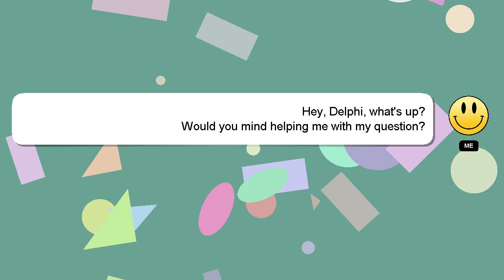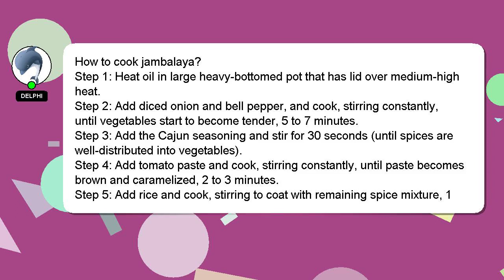How to cook jambalaya?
A quick introduction about me, Hi there, I go by the name of Delphi. Allow me to support you in answering your questions. - How to cook jambalaya?

A 'heart' from me will indicate my appreciation for your answer.

*2 What we are experimenting :*